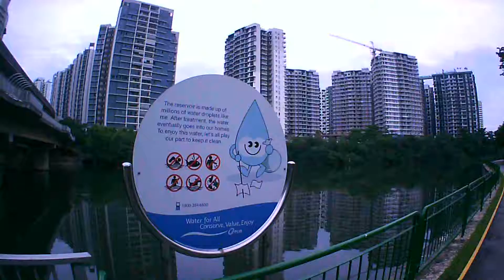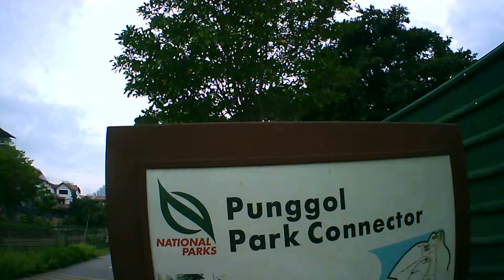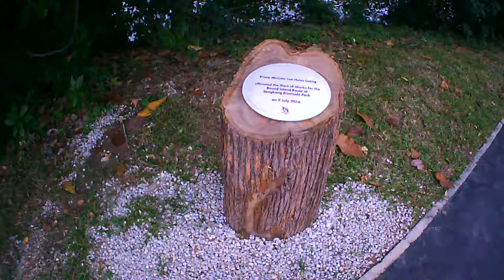Morning Cycling Route To Lorong Buangkok. Full clips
This videos was test recorded on VALORE Action Cam at 1080p 30fps Full High Definition, mounted on a bicycle crash helmet,hope you enjoy  it please like,unlike or give comments if possible and thankyou for watching and don't forget to subscribe.